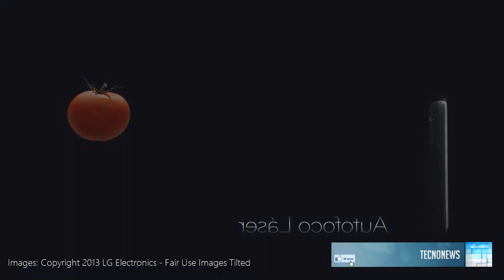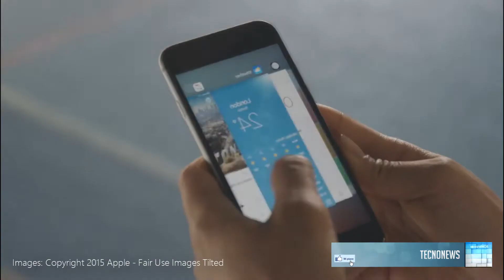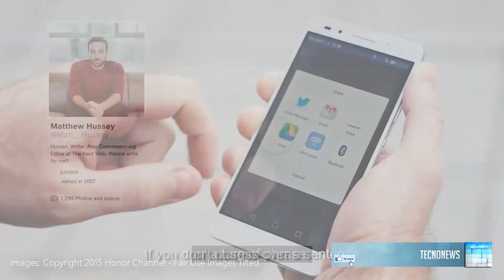TOP5 || I migliori Smartphones 2015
Quali sono stati gli Smartphone migliori parlando di rapporto qualità prezzo del 2015?
Scoprilo in questa TOP 5 degli smartphone consigliati del 2015!
Sei ancora in tempo per fare regali?
Supporta il lavoro di alexansBROS Channel adesso, produrre un video non è così veloce come guardarlo!